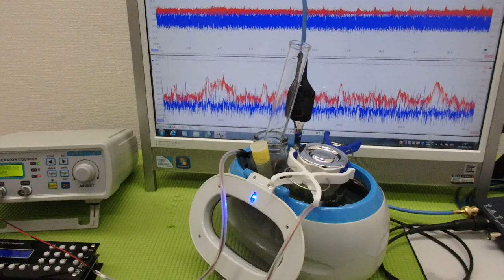超音波「攪拌・分散・乳化・粉砕」技術 ultrasonic-labo